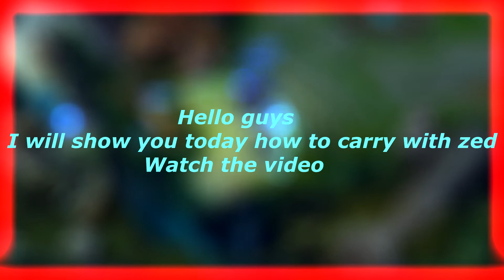HOW TO CARRY WITH ZED!!!!